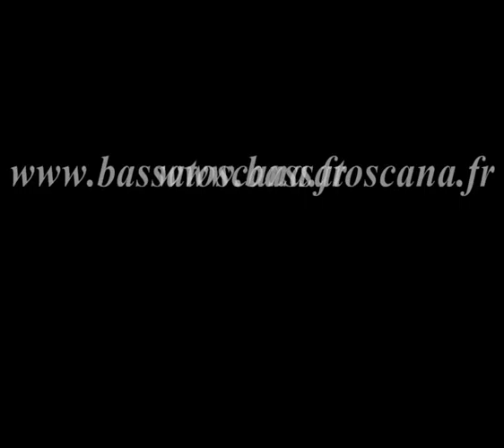Danse Médiévale: A Mon Seul Désir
Concert spectacle
« A mon seul désir »
Evocation de la « Dame à la Licorne »
« A mon seul désir » est un conte fantastique, musical et dansé, où le réel
et limaginaire sinterpénètrent. Selon certaines théories, la Licorne, animal
fabuleux, unit le monde matériel ( le touché, le goût, lodorat ) au monde spirituel
( la vue, louïe ).
Un damoiseau chasseur, en quête dune impossible proie, veut capturer la
Licorne, symbole de pureté et de vérité. A son approche, lanimal merveilleux
prendra laspect dune femme qui réveillera ses cinq sens, propres à la vie
terrestre.
Les danseurs de Bassa Toscana évolueront sur des musiques du XVème et
du XVIème siècle interprétées par lEnsemble La Voilotte conduisant le public
dans lunivers magique des contes de notre enfance.
Enregistré à l'Abbaye de Reigny le 8 août 2009